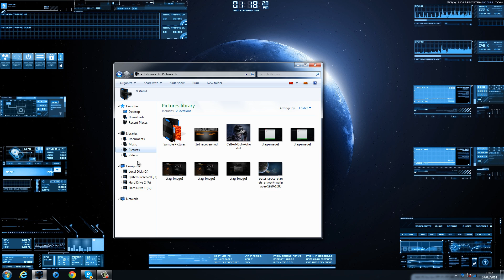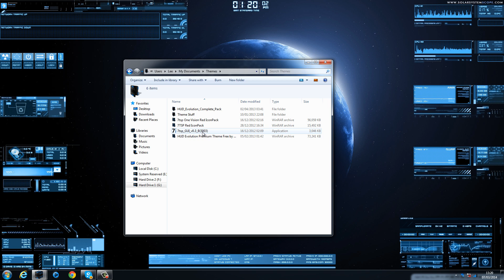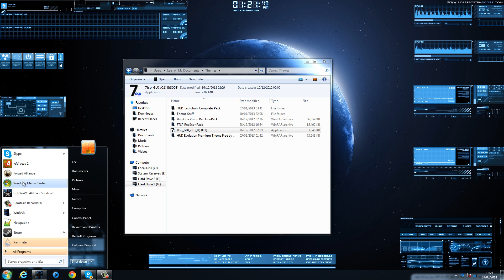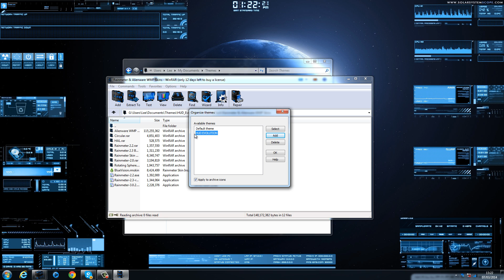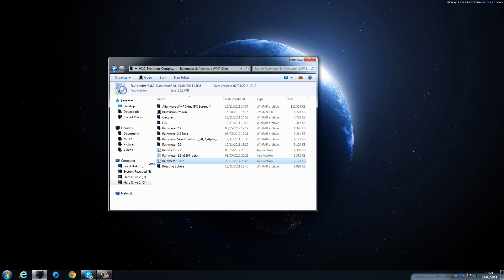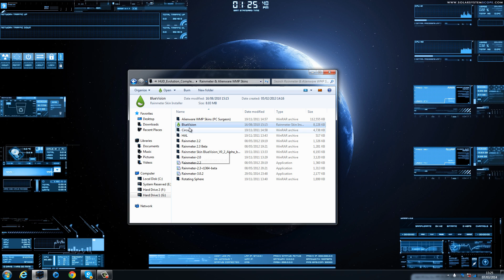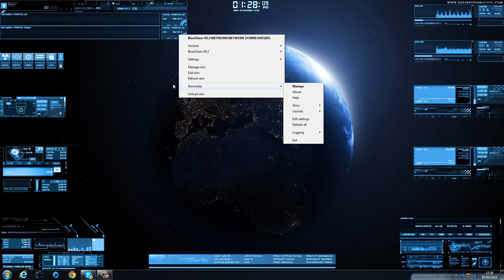How to install my custom Windows 7 Icons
Many people have been asking for a tutorial on how to get the black folders and icons I have on my computer. So here it is.